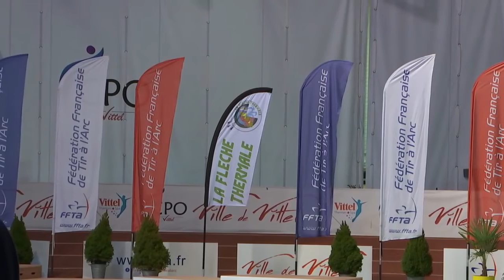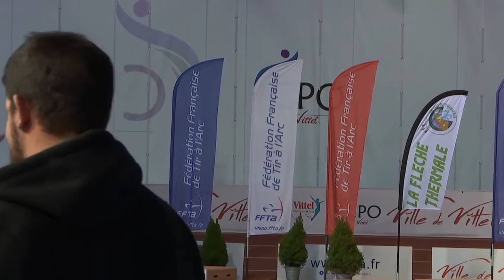Bolloré - Antoine SHCL | CF Salle Vittel 2017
Finale senior hommes arc classique. Championnat de France en salle de Tir à l'arc. 4 & 5 mars 2017 à Vittel.